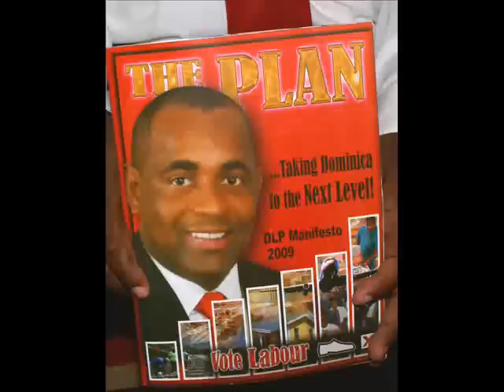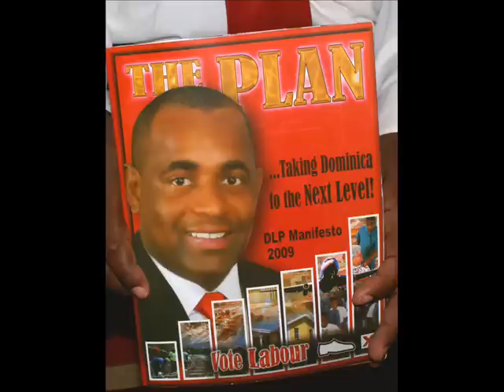Dominica Labour Party manefesto Launch part 2